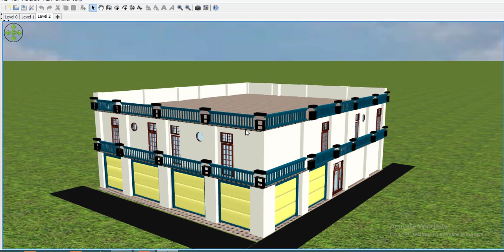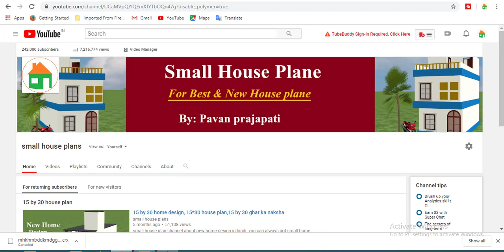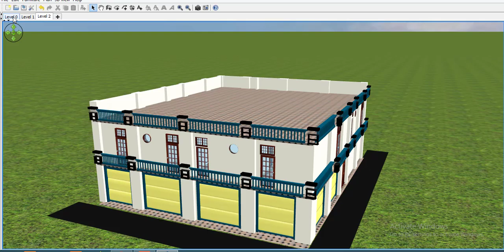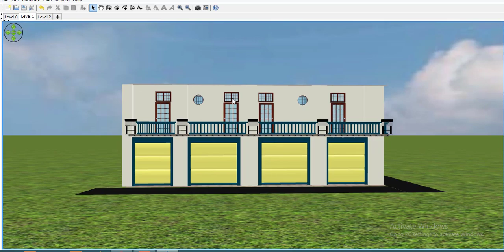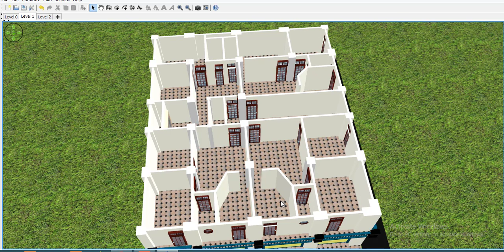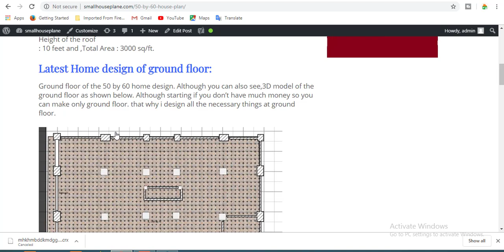50 by 60 house plan,50 by 60 home design,50 by 60 ghar ka naksha,50 by 60 modern house